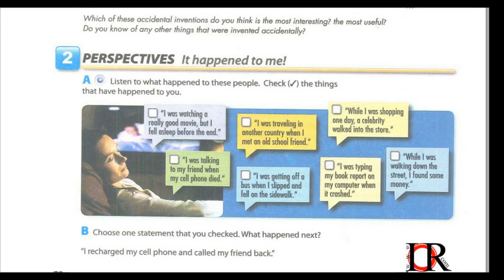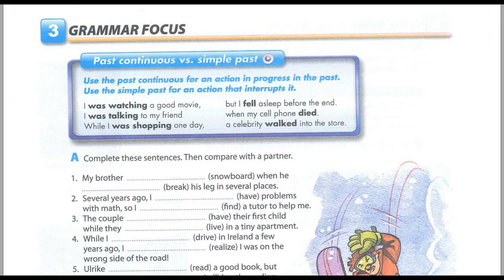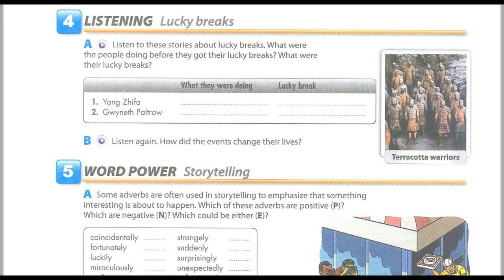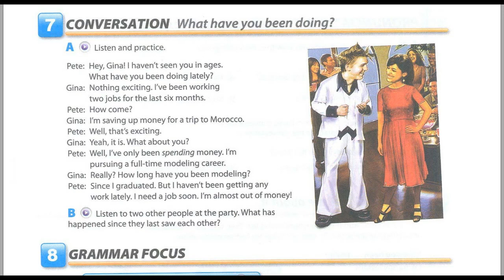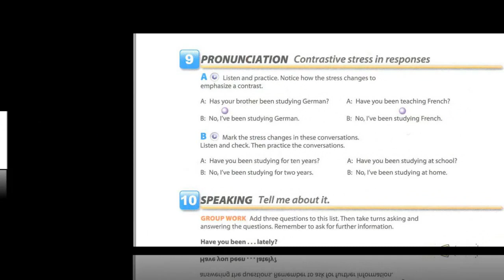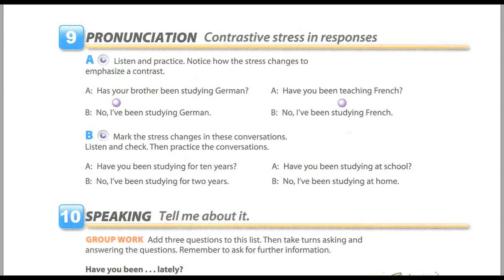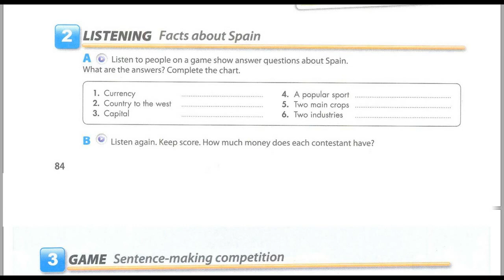Book 2 interchange 4th editions Learning English Unit 12 What Happened Interchange 4 Edition Lev